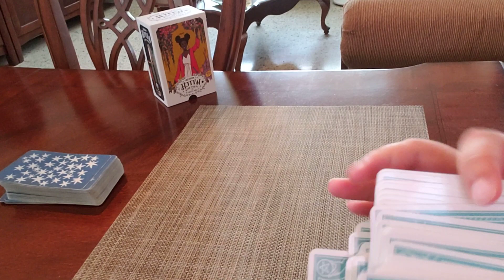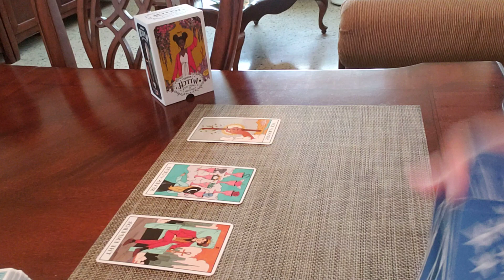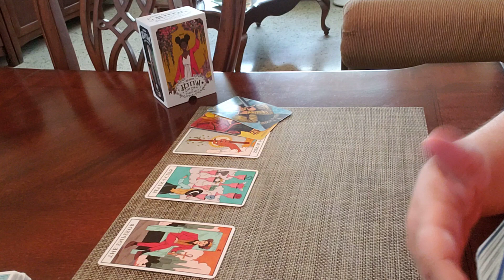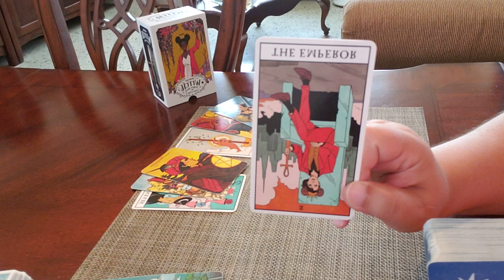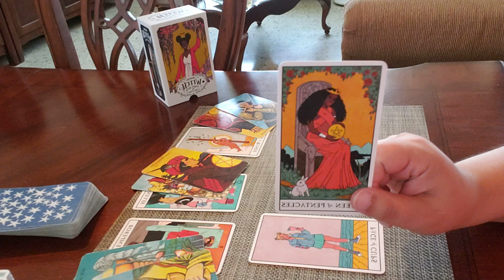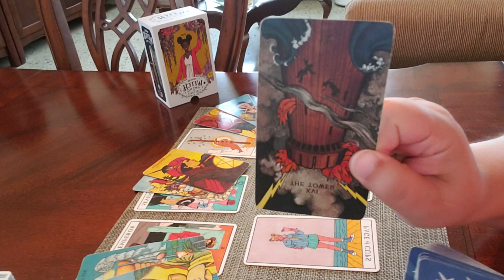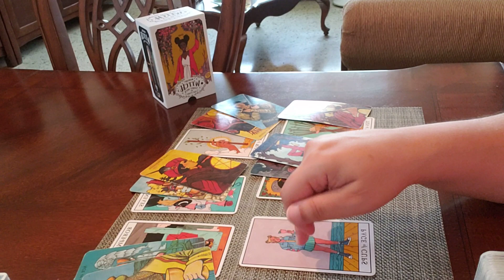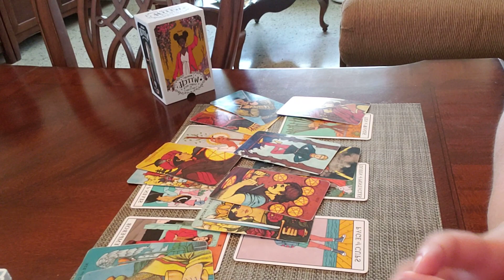Sagittarius JULY 2021 LOVE UPDATE! "They're Playing Hard To Get But They Have Real Feelings For You"